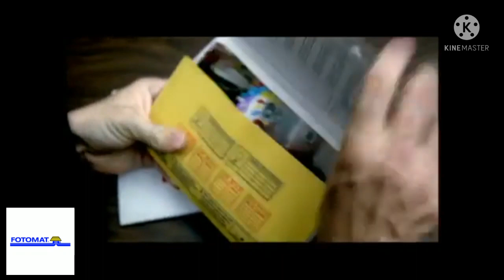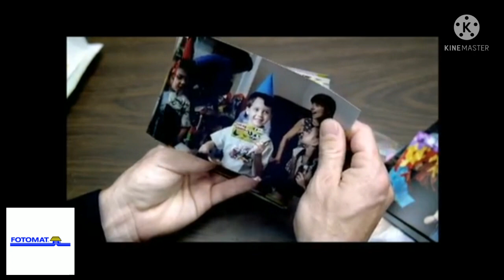Do You Remember Fotomat?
Here is another viewer suggested video. Do you remember the iconic little shack found in the middle of a busy parking lot? Here is a brief history about the picture developing franchise.